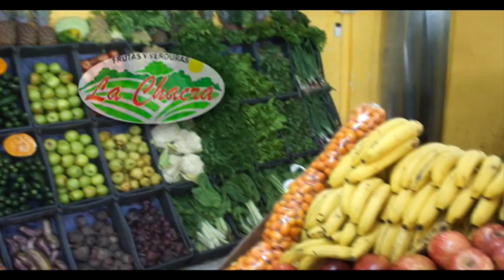Torneo de costa y Surubi Reconquista 2016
Amigos de pesca , Torneo de pesca de Costa  realizado en Antequeras Pcia del Chaco y tambien la primera parte del 29 concurso Argentino de pesca del Surubi